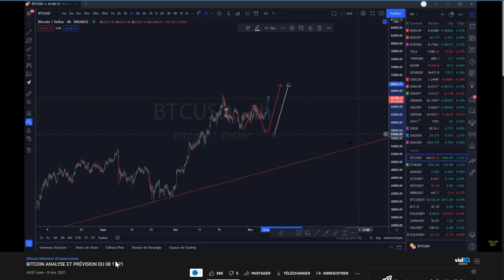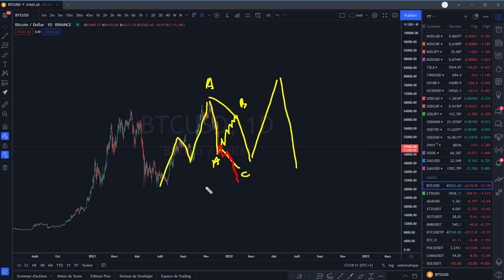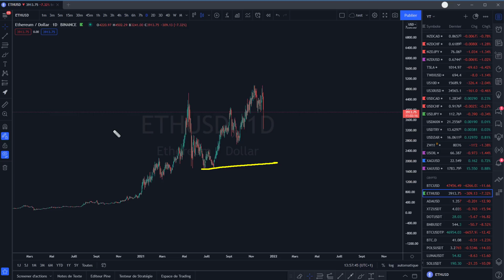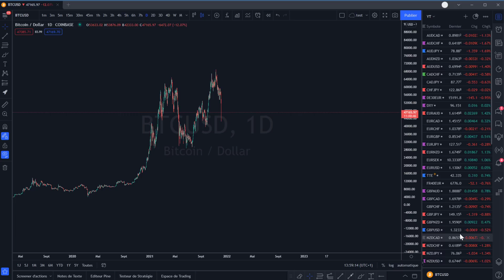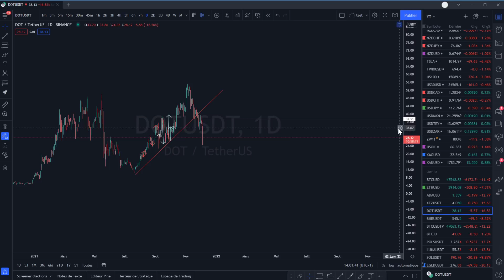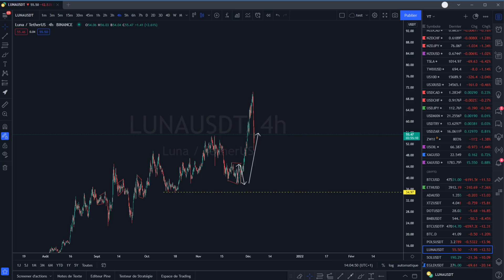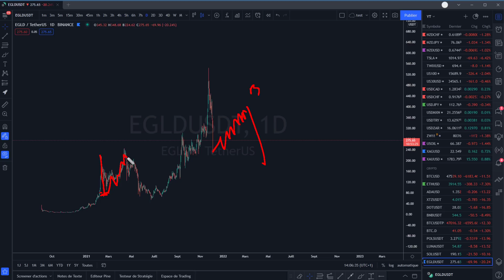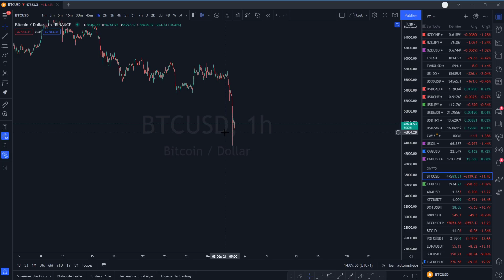BITCOIN C'EST LA FIN ? ENCORE...👀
Cardano ada
tezos xtz
polkadot dot